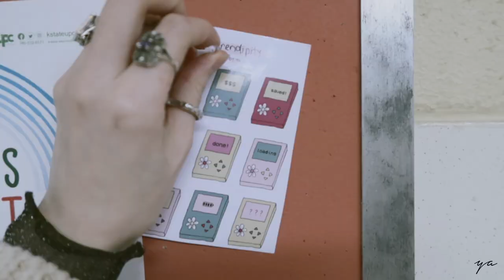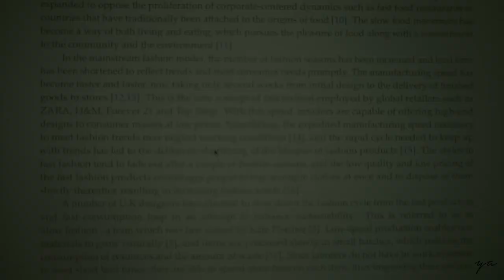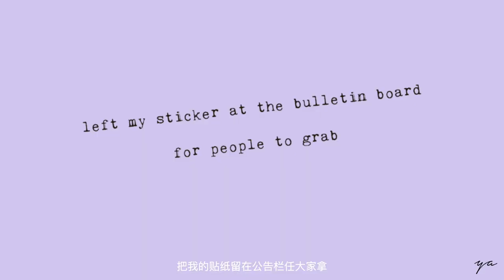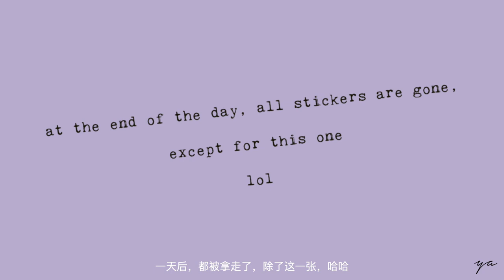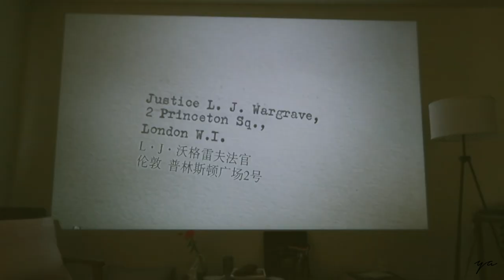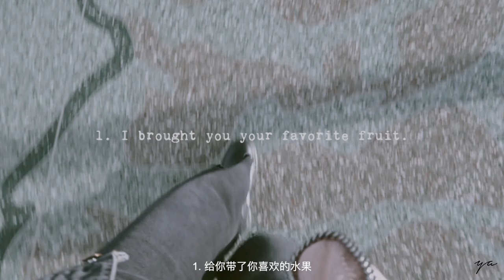odd vlog #24 Which excuse | aesthetic vlog | study | knitting | travel | carousel | living alone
odd vlog #23 Sometimes bad dream